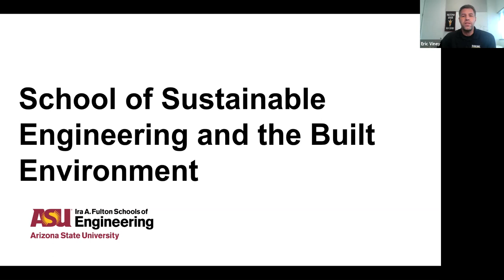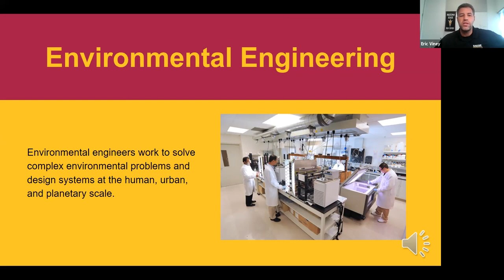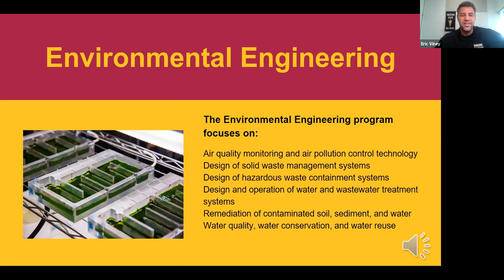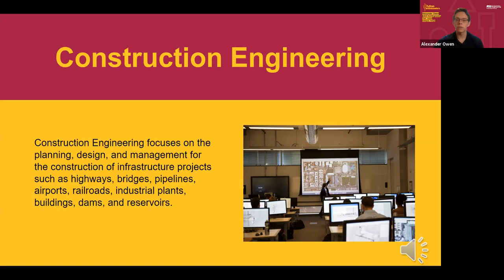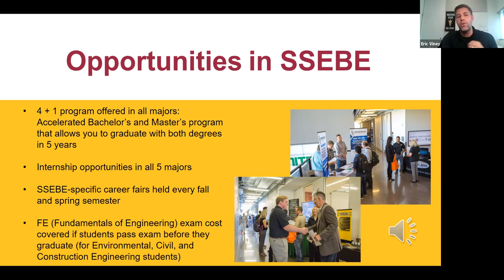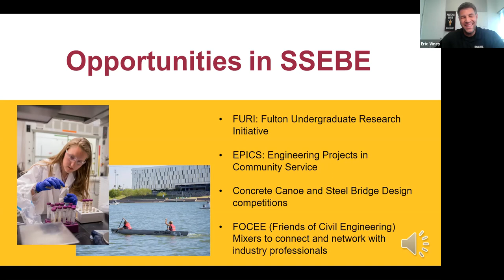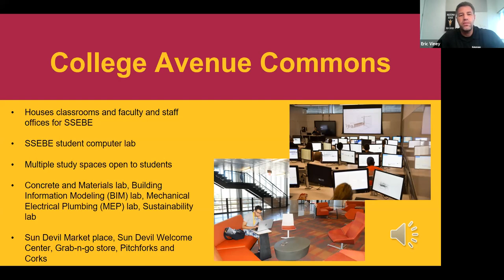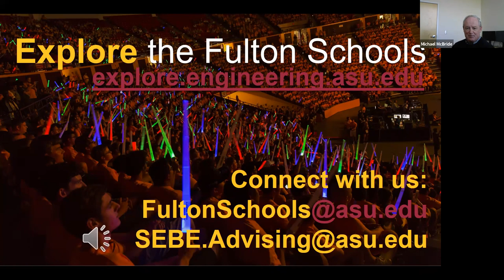The Fulton Schools Explores: The School of Sustainable Engineering and the Built Environment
Learn more about the School of Sustainable Engineering and the Built Environment of the Fulton Schools of Engineering at Arizona State University.